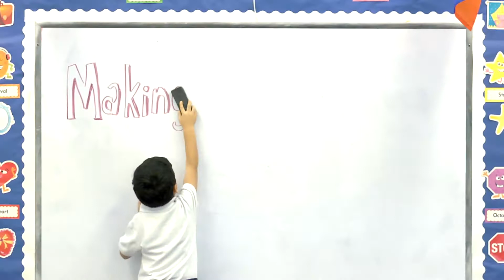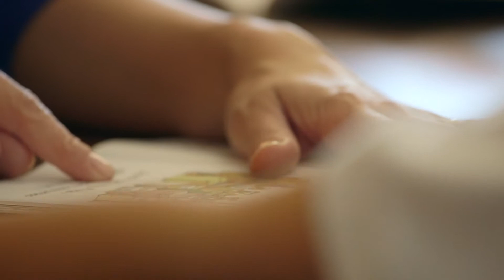Vahan & Anoush Chamlian Armenian School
Vahan and Anoush Chamlian Armenian School was founded in Glendale, California in 1975, and has been continuously serving the Armenian communities of Glendale, La Canada- Flintridge, La Crescenta, Tujunga, Burbank, Pasadena, the San Fernando Valley, and sections of Los Angeles.

Over the past four decades, the school campus has grown considerably. It began in 1975 with only 8 students in a few rooms adjacent to the church. In 1979, the student population grew to 180 with students attending pre-school through 4th grade. By 1982, grades 5-8 were added and the number of students increased to 300. The decision was thus made to purchase the present campus, allowing the school to grow to its present-day capacity of 600 students.

Chamlian is committed to providing each student with the highest quality of education in a nurturing environment where students can learn and grow. The school offers a strong academic program in all the core subject areas, as well as a strong Armenian Studies curriculum which includes courses in language, history and culture.

Chamlian has been fully accredited by WASC since 1983, with its last accreditation in 2014, when the most recent self-study visit occurred. Chamlian demonstrates a commitment to the continuous self-study cycle and the Focus on Learning process.

Chamlian is one of eight Armenian Schools throughout Southern California governed by the Board of Regents of the Western Prelacy of the Armenian Apostolic Church. The Board of Regents oversees and supports the procedures of the schools and their various related entities including the local Board, Administration, Faculty, and Staff.